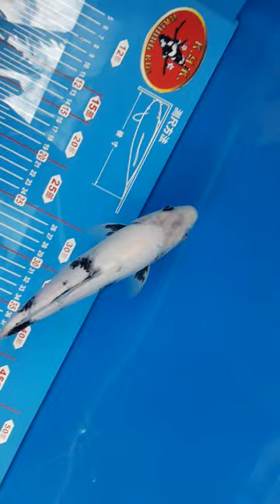ทำคลิป เก็บประวัติ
จะมีใครชอบรอเหมือนกันบ้างน้อ นำขึ้น ถ่ายรูป เก็บประวัติอีกตัว  เป็นอีกตัวที่นำเข้าร่วมทีมมาตั้งแต่  8 cm. ปัจจุบัน  26 cm.  แล้ว  พัฒนาการดีขึ้นทุกขณะ แบ่งปันกันชม ครับ